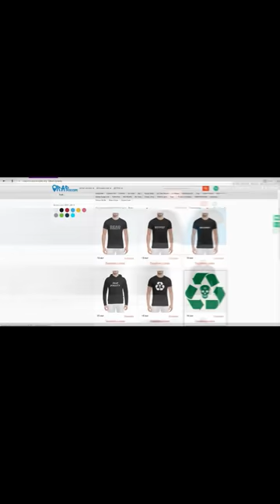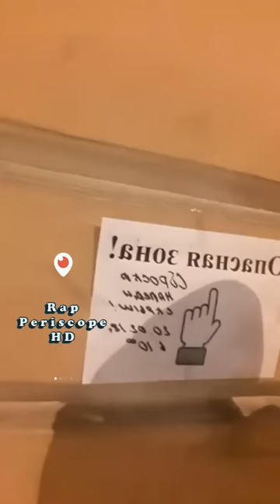Майти Ди после Рвать на битах о драке D.Masta и Дуня, Alphavite, Шумм, Gokilla, Giga1 (24.2.2018)